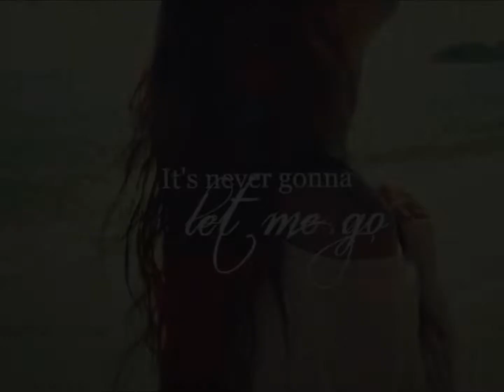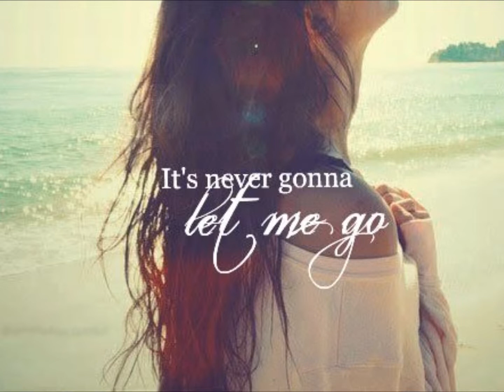no one ever compares to you.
ravaughn brown - shatter